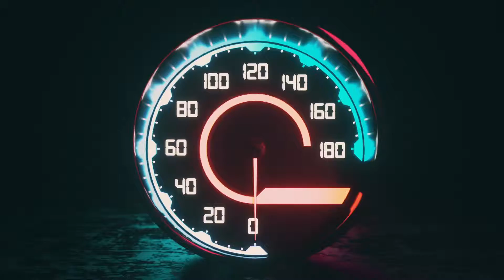DIRT 4 - Hoonigan Ford Focus RS RX rallycross | Logitech G29 Gameplay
A run in DIRT 4 showcasing Hoonigan Ford Focus RS RX in rallycross.

My equipment:

Laptop: Lenovo Y50